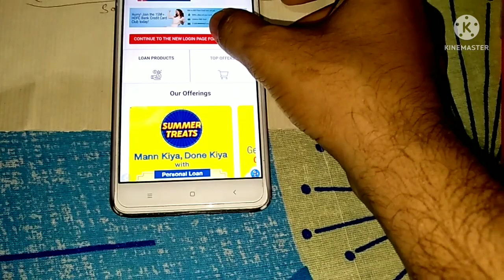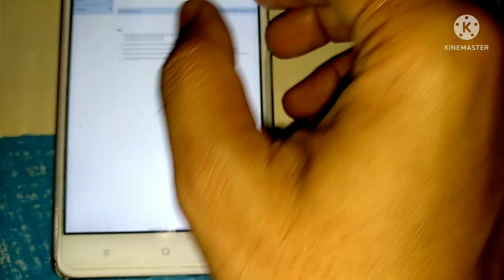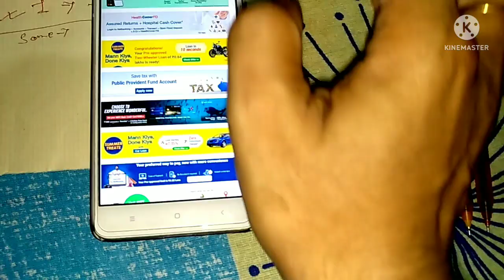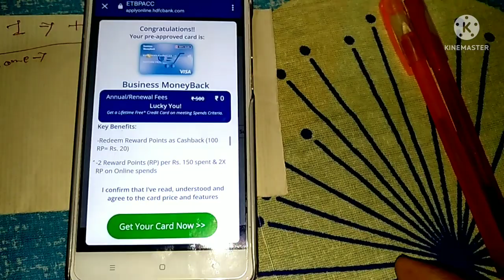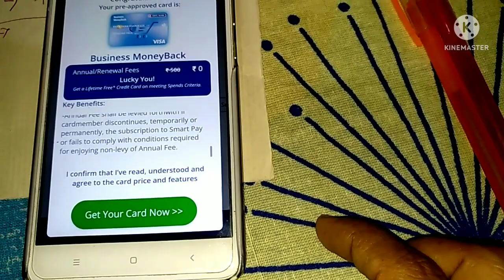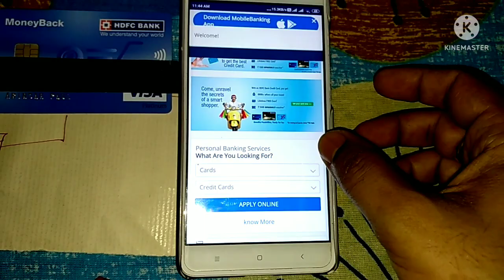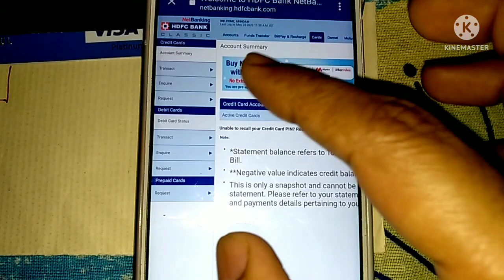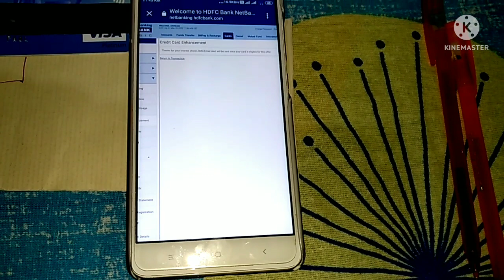HDFC Bank Credit Card without Income Proof/ Old & New Users/ 2 times offer/ WOW